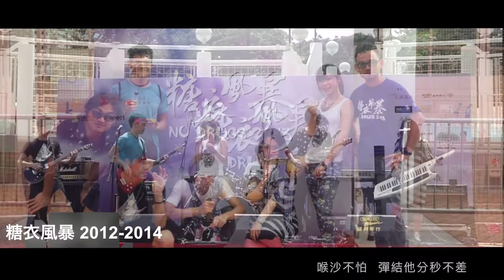Band-Aid - Dream MV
夢想可以好簡單
無論結果會是怎樣
最重要是享受當中的過程
讓我們一起追尋這箇中樂趣吧

Band-Aid - Dream

作曲：Amy Mak
填詞：Iris Mak Pui Man
編曲：Band-Aid
監製：@Rubberband / Band-Aid

跳吧 舞吧 喊吧 演奏和唱吧
來起哄吧  齊歡呼與喧嘩
繼續繼續繼續高唱別理它
喉沙不怕  彈結他分秒不差

是得到  還是虛渡
別理世間恐嚇  沿路亦都開過花

結他也會落淚  咪高鋒不會醉
琴鼓抹去負累  全場拍掌伴隨
擁抱這片段入睡  雖或終會逝去
仍然想  仍然追  仍然高歌不退

說吧  笑吧  看吧  嘲笑弄戲吧
從不怕難　從不折返

是得到  還是虛渡
別理世間恐嚇  沿路亦都開滿花

讓這裡　呼聲永不散
在這裡　力竭聲嘶也要唱出這鏗鏘顛峰的瞬間